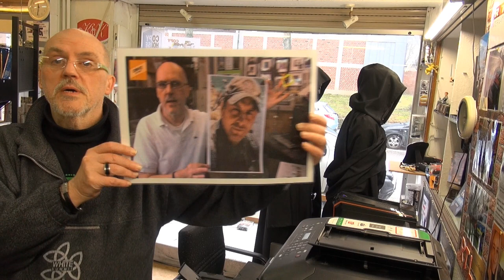ultrahd-web.tv ist eine Themen Sendung für alle Film-Fans..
Neu ab 2020 wird auch bei uns..